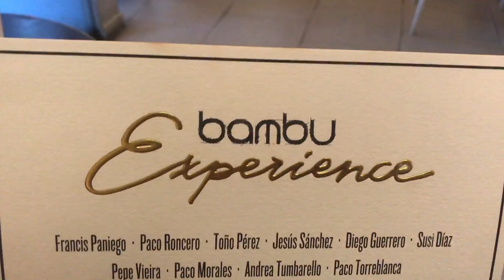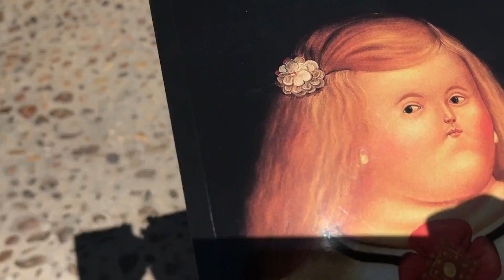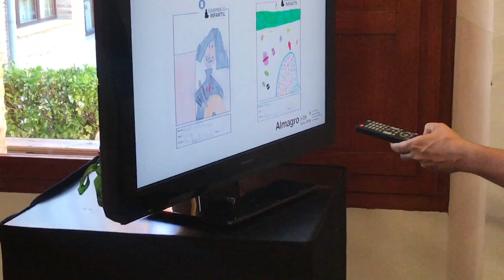EMPEZAMOS DE FIESTA Y ACABAMOS DE TERROR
Empezamos de fiesta y acabamos de terror. Os llevamos a una fiesta de la productora Bambú y acabamos en el festival de teatro clásico de Almagro con momentos de terror.

Música de ElZurdo

♥️ Instagram Olga: olgamargallo
♥️ Instagram Antuan: granantuan/

¿Quiénes somos?
Somos Olga Margallo y Antonio Muñoz De Mesa.
♥️ Canon G7X
♥️ GoPro Hero 3
♥️ iPhone 7 Plus + iPhone X
Somos licenciados por la Real Escuela Superior de Arte Dramático de Madrid y trabajamos como actores, directores, autores o profesores, según el proyecto.

Canal de Vlogs familiares de autoayuda con humor en español sobre problemas familiares, problemas de pareja y vídeos graciosos de familia.